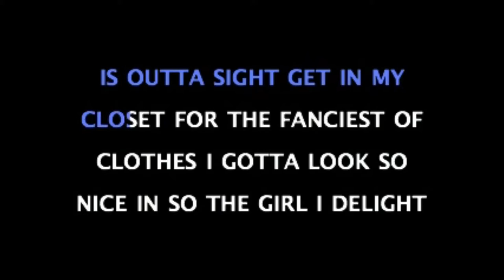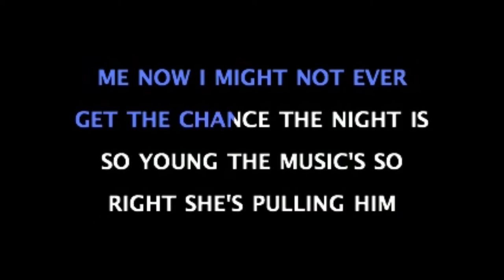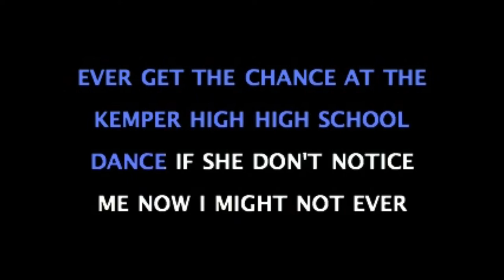Kemper High (High School Dance) + Bagatelle No. 12 - Billy Saffyre